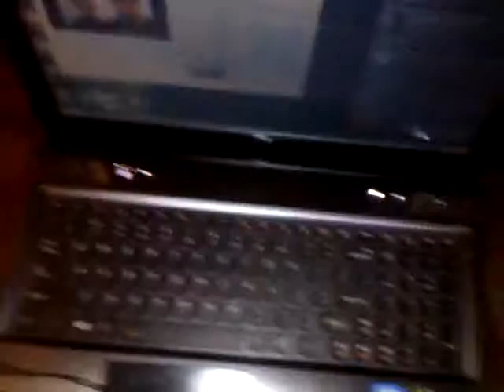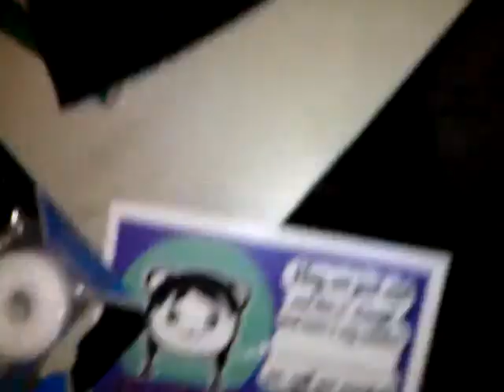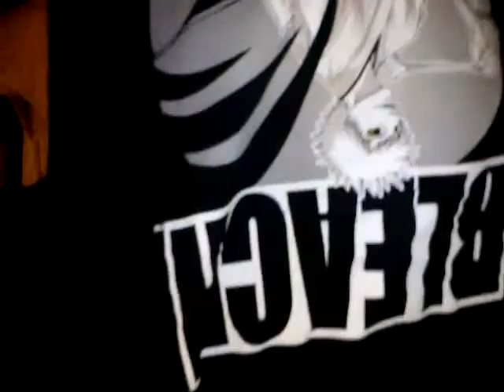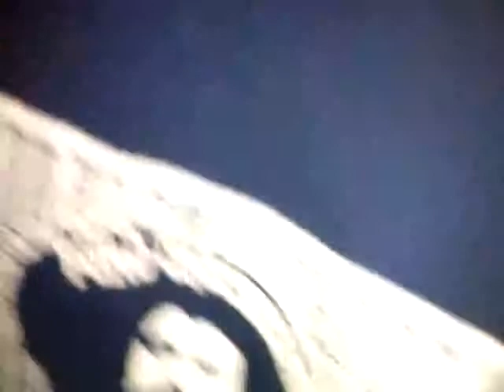20 SUBSCRIBERS BONUS VID! Behind The Scenes: Drunk Jon VS Sober Jon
WOHOOOO! WE HIT 20 SUBSCRIBERS (Not physically... You know what I mean!) So as a reward we are releasing the full 20 Minute video where we get DRUNK!